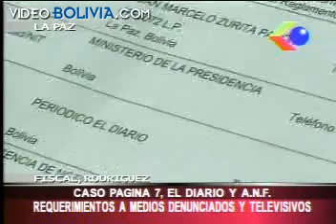Caso Página 7, el Diario y A. N. Fides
Requerimientos a medios denunciados y televisivos.